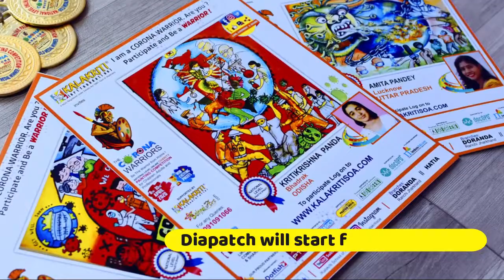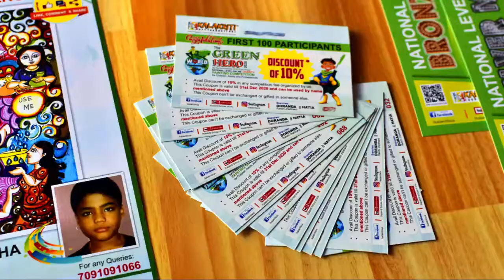Medals & Certificates First look The CORONA WARRIORS & The GREEN HERO 2020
Wait is Over...Thank you for the patience...Watch out First look of Medals and Certificates for The CORONA WARRIORS & The GREEN HERO.
It Will start dispatching these medals from next week.